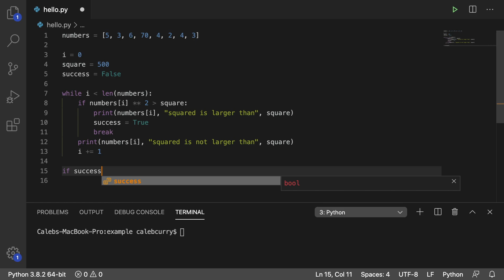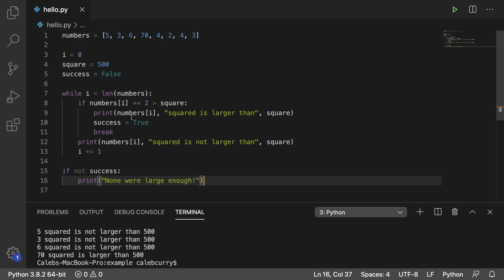Beginner Python Tutorial 68 - Flag Variable Example